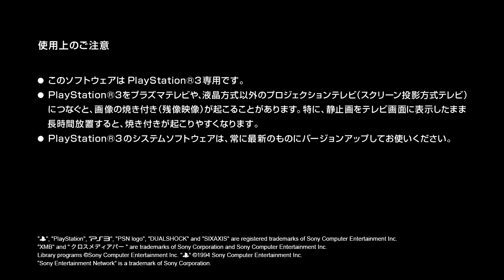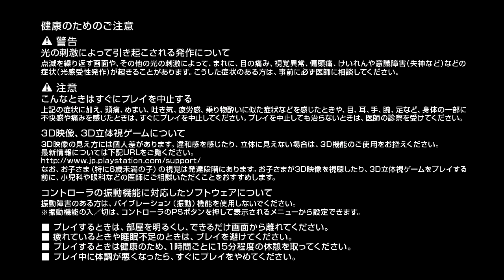Gundam Breaker Beta Playthrough part 1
Please Read the Description Here is the gameplay of Gundam Breaker Beta Version. Hope you enjoy this video. And if you enjoy this video, please Rate .

After almost a full week of waiting to get the game I finally have it. Now I'm back with Oshikuru-san and soon more friends from the GBO chat to show you guys all .